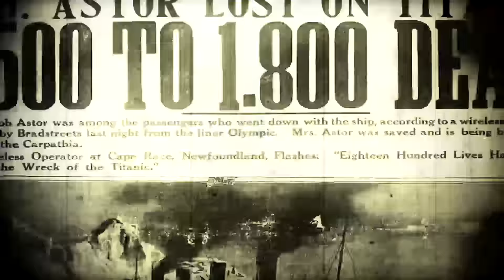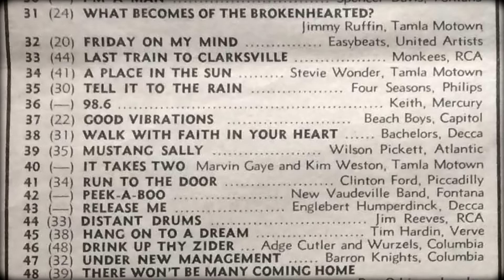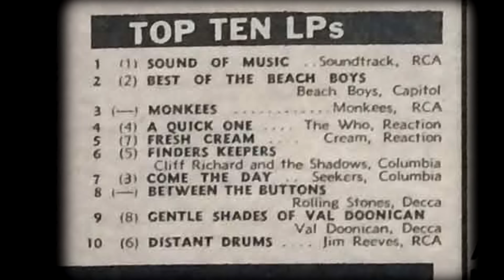The Move's Carl Wayne Reviews the Singles of January 1967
The Move's lead singer Carl Wayne reviews the singles of January 1967.